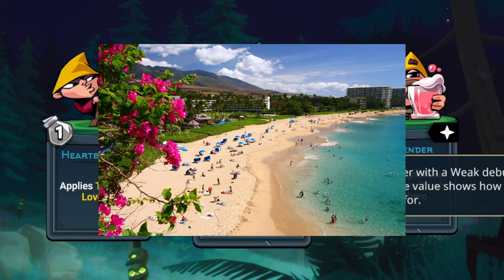【平野紫耀】岸さんは特に夏の寒さについての悩みを明かし! 岸さんは自然を楽しみたいと答え、平野さんはマリンスポーツをしたいと提案し、神宮寺さんは魚を見たいと答えた。